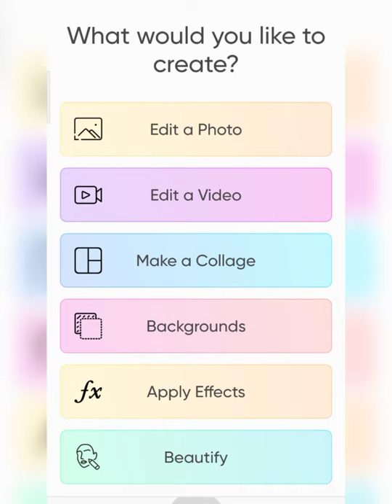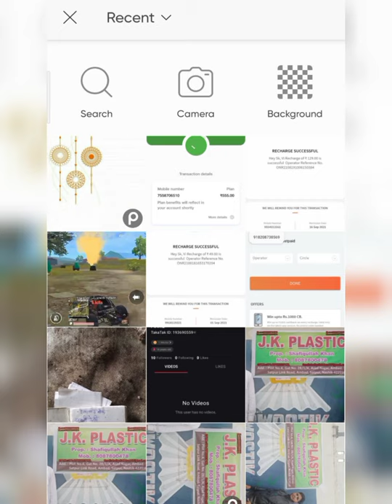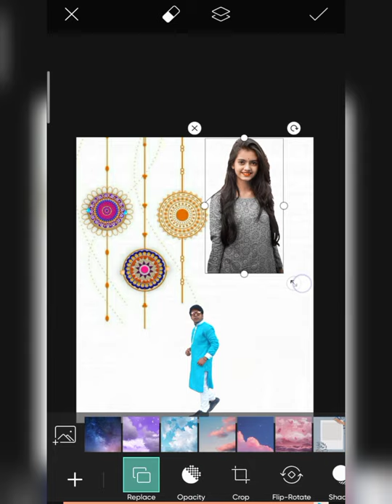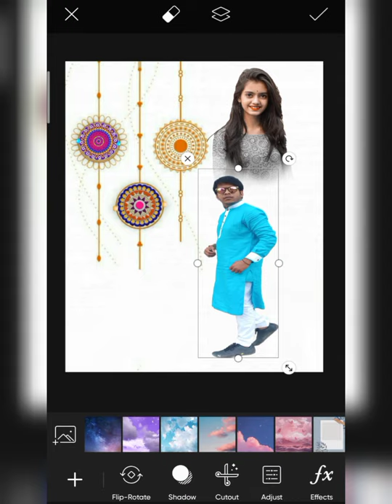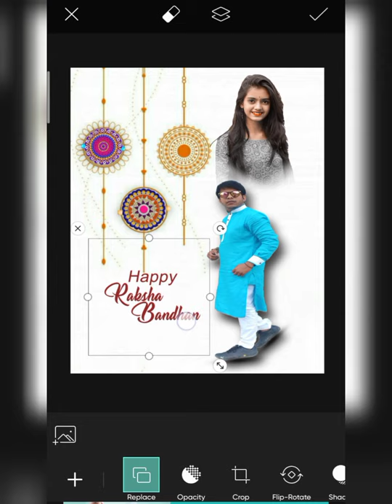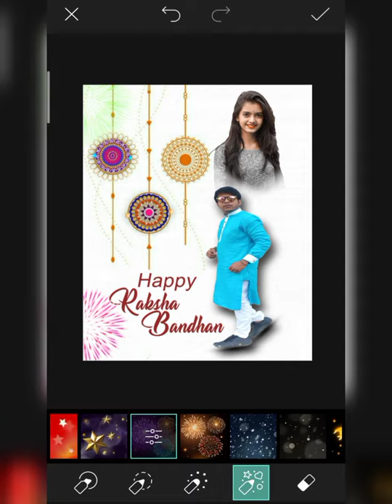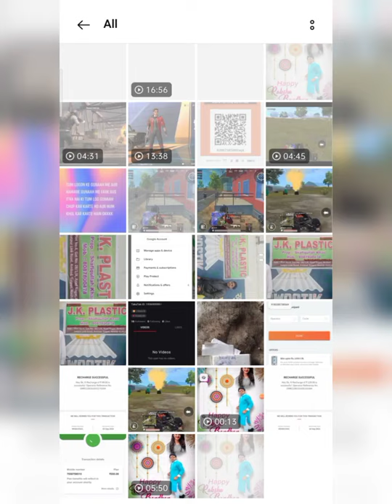Raksha Bandhan photo editing tutorial - Raksha Bandhan concept photo editing - Only PicsArt editing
Aap Logon Ko is channel per (A_TO_Z_VIDEOs) Milega...🙏🏻

1 important baat agar aapko video pasand aaye To video ko like kar do channel ko subscribe kar do aur video ko share kar do milte Hain next video me take care...